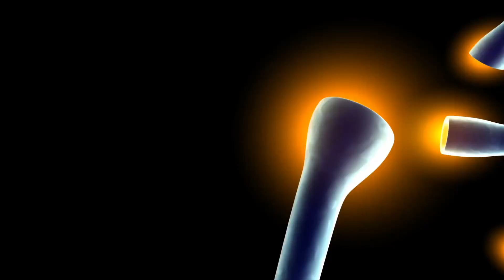How To Improve Brain Health For Your Child (Part 4) | Autism Learning | GemTrain: Autism Guidance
So that we can continue making this great content.

Nick Hundley is a passionate scientist who has devoted countless hours to understanding how the body and nutrition are connected. He is a devoted husband and father with a love for family. Nick also loves nature and appreciates the energy, beauty, and wonder of the earth.

*This course discusses autism health as it may relate to autism. You are encouraged to seek professional help to understand health and autism as well as making any medical decisions. This course is not designed to diagnose, treat or cure autism.